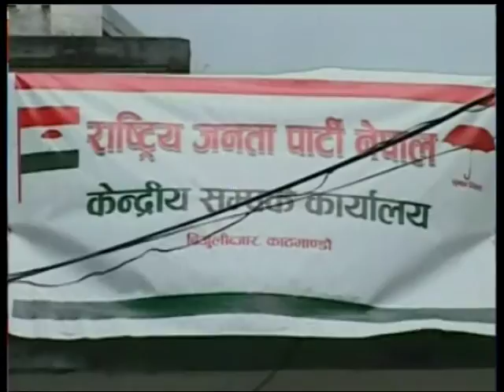Nepal 1 Tivra Samachaar by Anita Bhattarai 05-09-2017